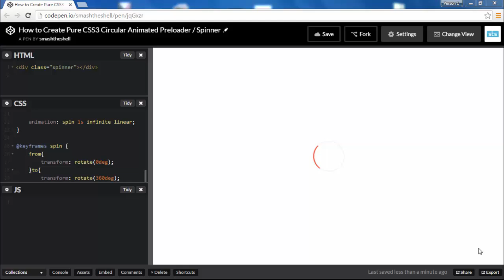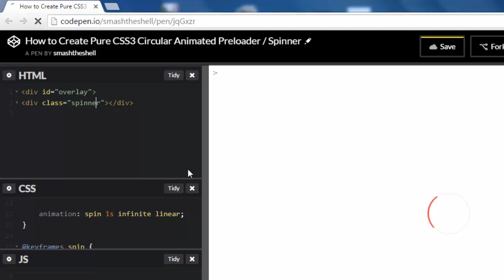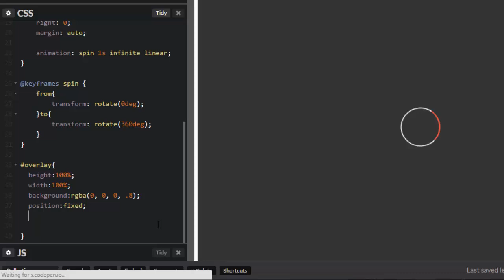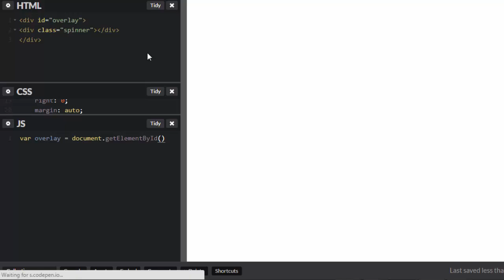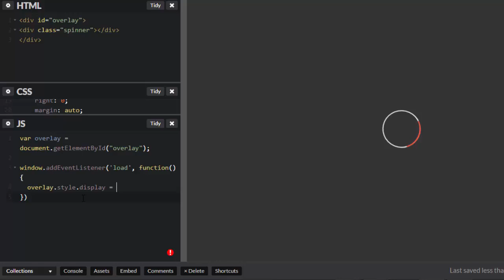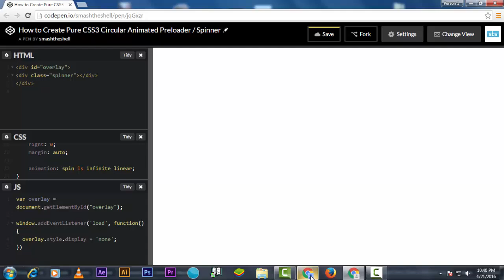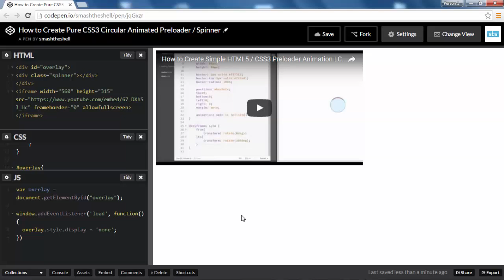How to add a Preloader in Website using HTML, CSS and Javascript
How to add a Preloader in Website using HTML, CSS and Javascript | CSS3 Preloader Animation Screen

Adding a preloader animation screen created using pure css3 in the website. We'll see how we add our preloading screen in to the webpage by using just pure javascript without the need of jquery.

CSS Preloaders are quite simple to create and easy to add on your website just using the simple javascript. If you want to learn how I have created this preloader displayed in this video simply go ahead and see this tutorial on "how to create a prealoder using pure css".

Adding a preloader using javascript to website.

Add loading screen animation to website.

CSS Preloader

Pure CSS3 Preloader animation screen.

Circular spinning preloader animation.

By the end of this tutorial you will have understanding of adding a javascript preloader on to your website.

Navigate to specific portion

00:35 | Creating overlay for the css3 preloader (loading screen animation)
02:36 | Adding document loading screen animation effect using javascript into your website
5:17 | Javascript Preloader final look

IMPORTANT NOTE
This html and css3 page loading screen animation is very simple to understand and can be understood by even a very beginner who has just started learning javascript or css. The beauty of this method is that you can also replace css spinner div cricular preloader that is demonstrated in this example with your your gif preloader animation, then you can use the same javascript code to integrate your gif loading animation file within your webpage.

Try Using SOURCE CODE
Starting Source Code:

I will try to respond as soon as possible.

Thanks

- Three ways to create responsive equal height columns using CSS

- How to create a header navigation with centered logo

Awesome Videos on CSS3